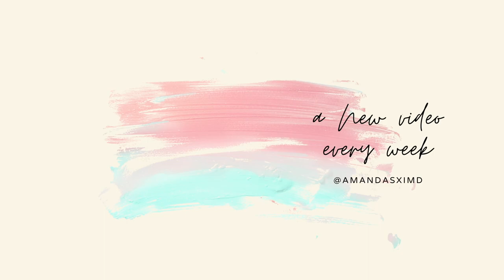WHY ANESTHESIA?! My journey to becoming a physician anesthesiologist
To become an anesthesiologist, you must obtain a college degree (4 years), finish medical school (typically 4 years), complete an anesthesiology residency (4 years) and sometimes add on a fellowship (1 year each). So how did I decide to pursue this field requiring at least 12 years of preparation!?

Learn more about how I discovered the field of anesthesiology and some of the experiences I had along the way that helped me decide which fields were NOT a good fit for me [e.g. I thought I'd be an OB/gyn for a while, there was a time when I wanted to be a surgeon, and when I was an intern, I SERIOUSLY thought about switching to INTERNAL MEDICINE!].

In my blog entry, I really break down the specialty more into what I like and don't like about it! Check it out

My essentials for being productive